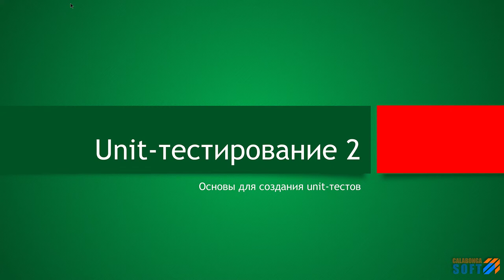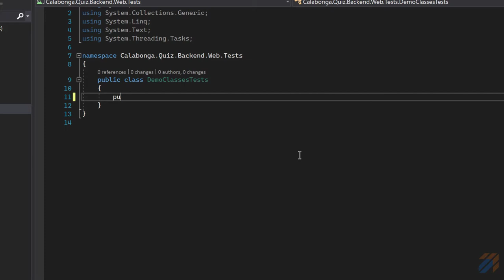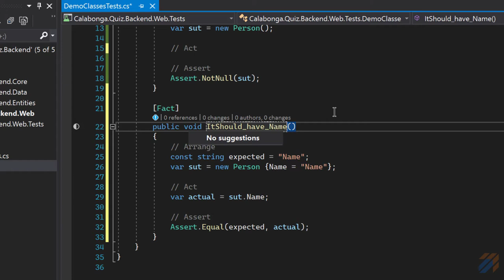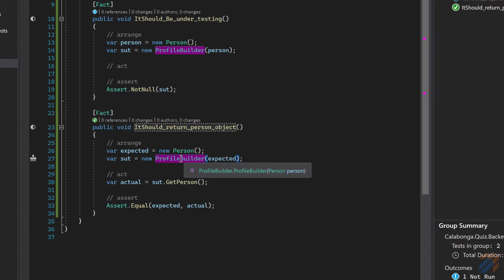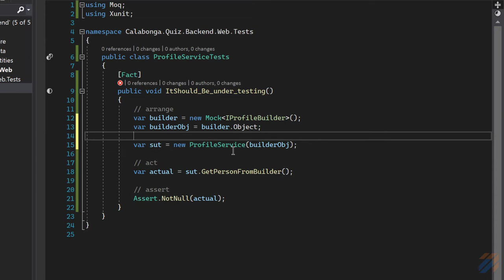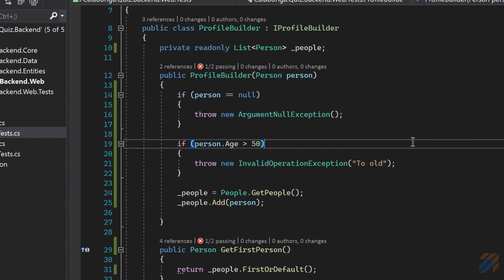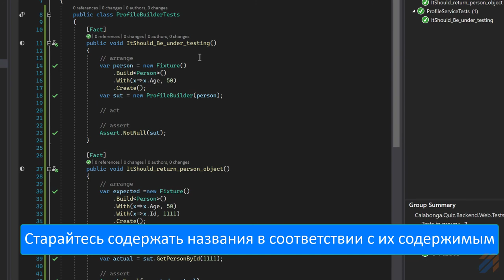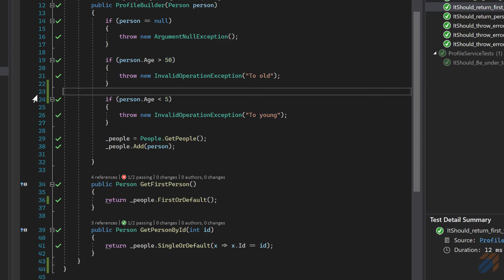Unit-тестирование (основы)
Ключевые моменты

Написание unit-тестов не тривиальная задача и требует не мало знаний. В этом видео рассказываю и показываю основы, которые необходимо знать, прежде чем начать писать unit-тесты: инструменты, сборки, подходы, принципы, правила и прочие нюансы.

Примеры создания тестов показаны при использовании следующих инструментов:
* Visual Studio 2019 (v.16.4.4)
* ASP.NET Core 3.1
* Nimble Framework

В процессе создания использованы следующие сборки (nuget):
* xUnit
* Autofixture
* Moq
* и другие полезные штуки